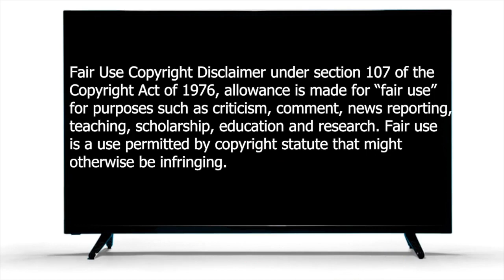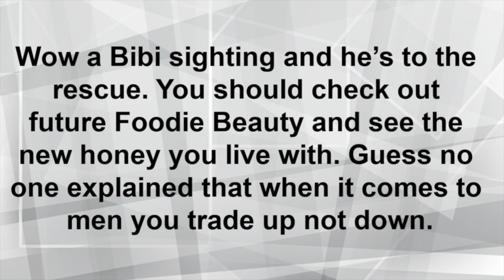Foodie Beauty Cassava Stew Mukbang Retro Reaction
Foodie Beauty Cassava Stew Mukbang Retro Reaction. Chantal uploaded this video on 2/22/2020

FoodieBeauty. ChantalMarie